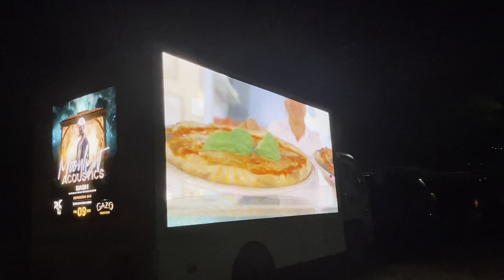Carols by candlelight 2022| Quarantine point Grenada |Christmas is in the air | Rotary Club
Are you a hotel/ resort owner, agent, restaurant owner, looking for a medium to promote your properties ?